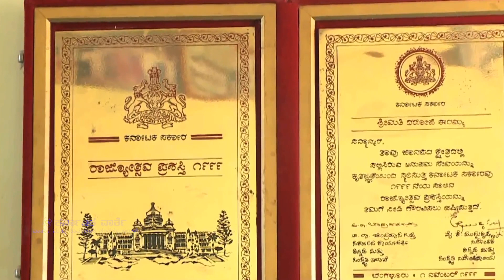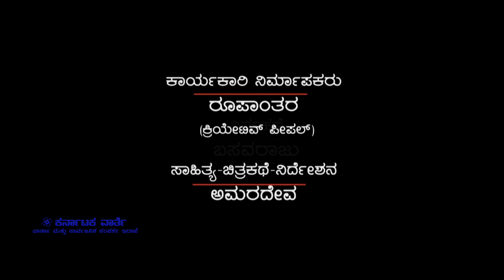Nadoja Burra Katha Eeramma / ನಾಡೋಜ ಬುರ್ರ ಕಥಾ ಈರಮ್ಮ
ನಾಡೋಜ ಬುರ್ರ ಕಥಾ ಈರಮ್ಮ